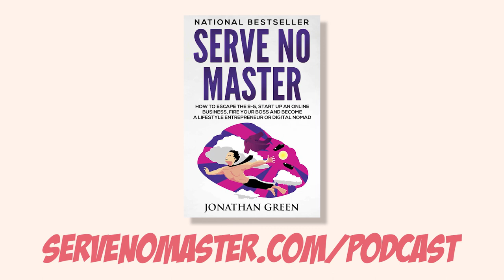SNM116: How To Build a Podcast Empire With Jordan Harbinger From Art Of Charm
Ten years ago, Jordan Harbinger was a Wall Street lawyer.  Now he runs one of the most successful podcasts in the world.
 Today he shares some extremely powerful secrets, including:

How a lawyer can make more money on the golf course than billing hours

How networking saved both our teeth

Why he would never leave his podcast for television or radio

The secret to getting hired by a big company with a cold email

If you want me to accompany you on your journey to success, check out the other
episodes of Serve No Master Podcast:

Most other links can be found in my TOOLBOX

Send in your questions to podcast [at] servenomaster [dot] com

THE BOOK THAT STARTED IT ALL. Want to build your own business and escape the shackles of the 9-5?  Then you’re going to love reading Serve No Master. Check it out here:

AUTHOR AND ENTREPRENEUR ACCELERATOR. Have you been trying to build an online business but struggling to find the right ideas?  Is it hard to find a place to share your ideas and get killer feedback and support?  Join a thriving and absolutely FREE community of people on the exact same journey as you!  Get daily videos BEFORE they appear on YouTube and I’ll show you how to build a business TODAY.